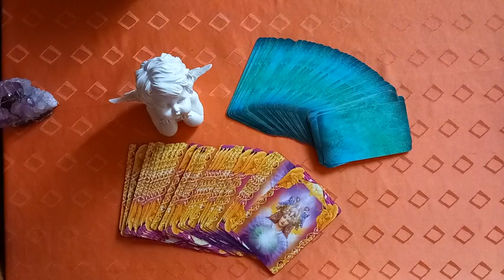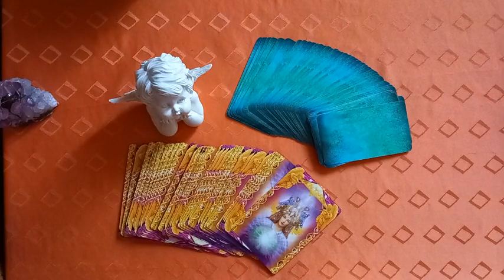PROMO CODE onze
Voici le code promo "onze" pour bénéficier d'une réduction de 11%